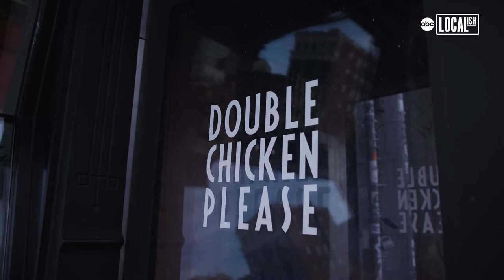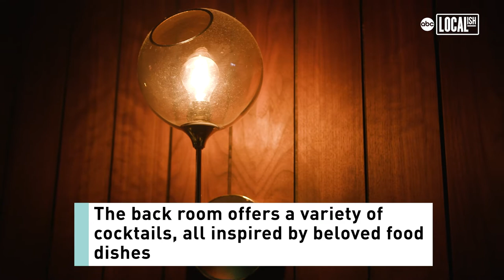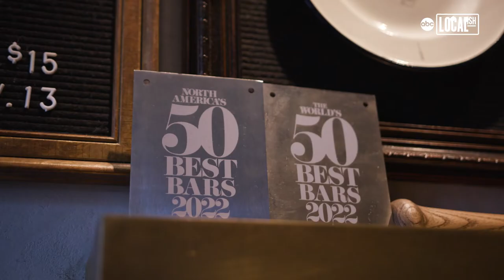At ‘Double Chicken Please’ you can sip a cocktail inspired by cold pizza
French Toast, Waldorf Salad, Butter Raisin Biscuit. This might sound like the start of a brunch menu, but at New York City’s Double Chicken Please, it’s actually a cocktail list.

"We were turning a dish into a drink in the beginning just because we love to eat," co-founder and general manager Faye Chen explains with a laugh. Her current favorite is the Cold Pizza, a cocktail that features tequila infused with burnt toast and cheese, basil cordial, fresh tomato water, a squeeze of lime, and egg white.

Unexpected drinks like this have become a defining feature of the bar that has taken the world by storm. Last year, they caught the attention of the World’s 50 Best Bars, an annual list that ranked Double Chicken Please at #6, catapulting it to the forefront of the international cocktail bar scene.

"I think before we opened this place we definitely thought about it. Like, okay, one day we want to get into the world’s best 50, but once we really got it, it’s really kind of blown my mind," Chen says.

When Double Chicken Please opened in 2020, it had been a long time coming. Chen and her co-founder GN Chan spent years dreaming of opening their own bar and had already taken the idea for a test drive by touring the country in a 1977 Volkswagen minibus converted into a mobile bar.

When they found their permanent Allen St. location on Manhattan’s Lower East Side, the duo got to work creating the perfect swanky environment to complement their cocktail menu. They took an unconventional approach, settling on a dual concept that divided the bar into two rooms. The Front Room serves batch-made cocktails on tap—nicknamed Taptails—while the Back Room is where guests will find a more intimate, handcrafted cocktail experience.

The rapid success of Double Chicken Please has largely come from the talent and dedication of Chen, Chan, and the growing team they have assembled around them. According to Chen, her team is what keeps her motivated each and every day.

"In the beginning, definitely we were young and we had this ambition. We wanted to achieve something," Chen explains.  "But now, Double Chicken Please is not just me and GN’s dream anymore; it’s for our entire team. So I think that’s one of the reasons that keeps me doing what I’m doing every day. This is also part of their dream, part of their future."